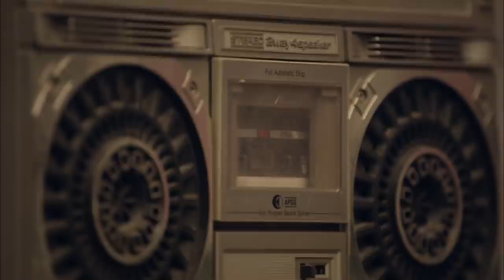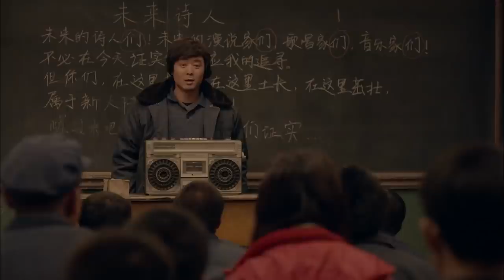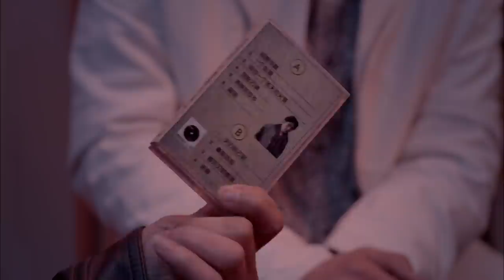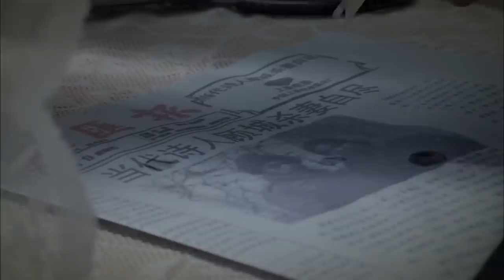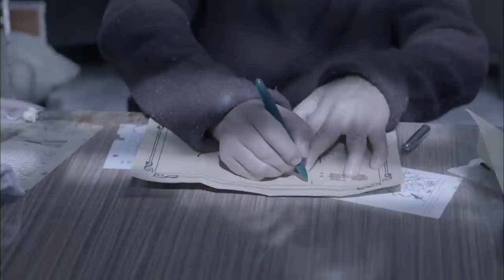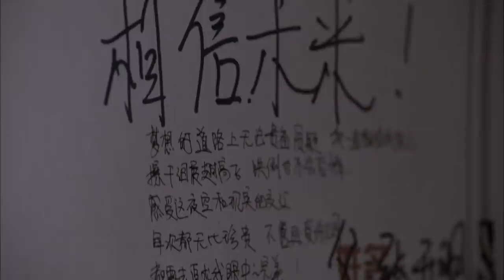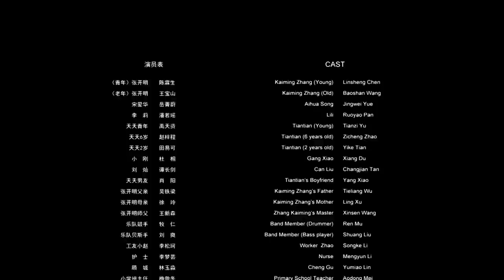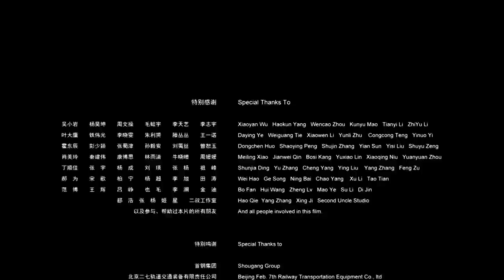《再见，爸爸》/Bad Daddy 在成为父亲之前，他也有自己的诗和远方，一部充满情怀的电影（陈霖生 / 王宝山 / 禹天资）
【内容简介】
电影主要从一位80后女孩的角度，讲述其父亲一生追求梦想的故事。开篇描述了在80年代中国改革开放的大时代背景下，伴随着文学的全面复苏，激起了当时的文艺青年对诗歌文学的向往崇拜。当时的父亲一路披荆斩棘，一路受到挫折，一路心存希望，为成就内心对诗歌的热爱。即使在父亲的职位上未能尽职，但父亲追求梦想的旗帜，潜移默化影响着一代一代人跟随着父亲的背影迈进，追求着各自的人生梦想，演绎出一段真情不浮夸的情怀电影。